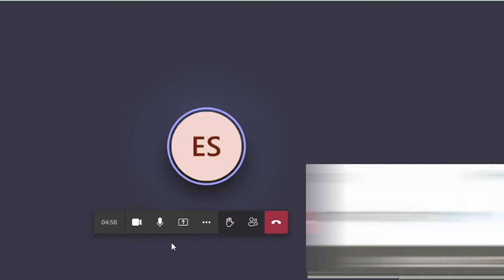Official Admission Interview by | VILNIUS UNIVERSITY | Lithuania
Interview has been always an important part when it comes to studying abroad, which decides if you will have the opportunity to change your career studying abroad or not, i am here with all of you making the step easy, and showing you how it goes, this will help you in making your admission tests preparations better, Thanks me later